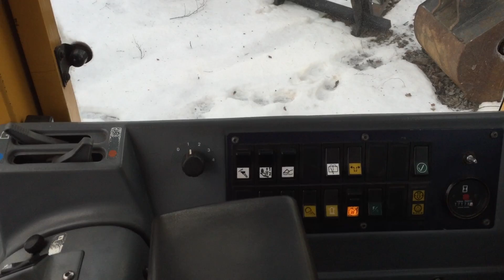Volvo L50 B -95 hytti